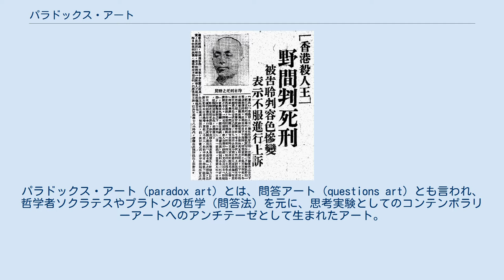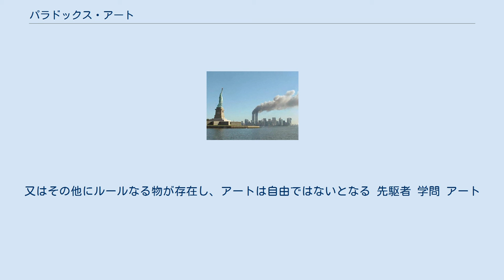パラドックス・アート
パラドックス・アート（paradox art）とは、問答アート（questions art) とも言われ、哲学者ソクラテスやプラトンの哲学（問答法）を元に、思考実験としてのコンテンポラリーアートへのアンチテーゼとして生まれたアート。
 コンセプチュアルアートをルーツとし、哲学、思考実験やプロパガンダからのルーツも持っている。
 『「固定観念の破壊という固定観念」を破壊する』のを、目標としている。
 terrorist/ハニー・ビューク パラドックス・アートのルーツは、コンセプチュアル・アートと同じようなルーツを持つ、1910年代のフランスのマルセル・デュシャンの仕事に求められる。
 デュシャンは従来の絵画や彫刻という形式に当てはまらないレディ・メイド（既製品）という芸術形式を提起した。
 1950年代、抽象表現主義に対する反発としてアメリカ合衆国でネオダダ運動がおこり、デュシャンが再評価された。
 ネオダダのアーティスト、ロバート・ラウシェンバーグはウィレム・デ・クーニングに提案してドローイングをもらい、それを丹念に消し去って『消去されたデ・クーニングのドローイング』（1953年）という作品を制作した（共同制作というべきだが、ラウシェンバーグは自分の作品であるとしている）。
 ポップアートのアンディ・ウォーホルも、『エンパイア』（1964年）などのコンセプチュアルな個人映画（実験映画）をつぎつぎに制作・上映し、話題になった。
 ヨーロッパにおける先駆者としては、イヴ・クラインとピエロ・マンゾーニの存在が大きい。
 パラドックス・アートはそこから派生したアートに対して不快感を覚えた人々の叫びとしてハニー・ビュークとケビン・アンリの2人により始まった パラドックス・アートの定義は、現代美術の自由制に対する矛盾点や倫理観に基づいた否定をするものであり、実験的な物である。
 自身の個人的な経験や視点での制作が可能になった現代芸術は、殺害までもをアートとして成り立たせてしまうのでは？という問いから生まれた。
 レディ・メイドなどの技法を使っている事が多い。
 アートを構成する中で、倫理的にアートと定義するべきではない物を含める事により、そのアートの破壊（ダダイスム）を試みたり、そのアートの矛盾点を見つけ出すための問題をアートにしたものである。
 プロパガンダ的な美などの否定も含めるのが、このアートである。
 殺/ケビン・アンリ 個人間の美がアートとなり得るなら、この事件はアートになり得る可能性がある。
 人に「危害を加える」事が、「美」と定義する人間がいたとする。
すると、この人はアーティストとなって、殺人もアートとなる。
 これはアートだろうか。
　アートでなければ、個人的な美はアートではないと定義される。
又はその他にルールなる物が存在し、アートは自由ではないとなる 先駆者 学問 アート